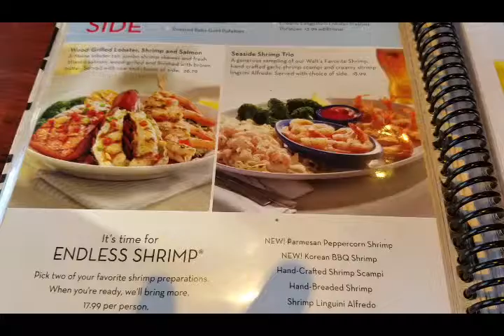Life Vlog 15 *Me Date*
I decided to take myself out and get some things done! Nothing like ME time!